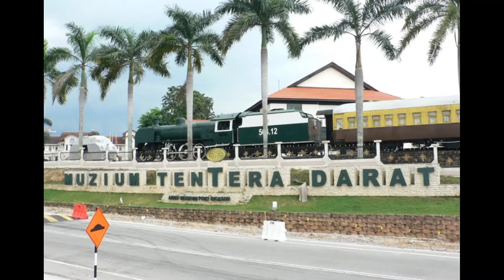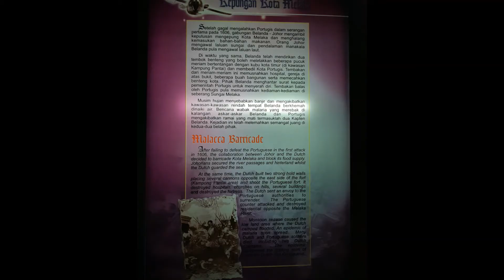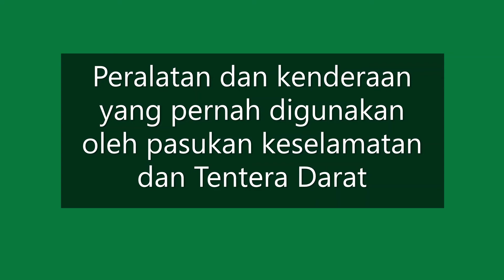Masuk Percuma l Muzium Tentera Darat Port Dickson l Muzium Askar l Army Museum l Sejarah Malaysia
Muzium TD telah dirasmikan oleh SPB YDP Agung pada 28 Jun 2005 dan mula dibuka kepada umum setiap Rabu hingga Ahad dari jam 10 hingga 5 petang.